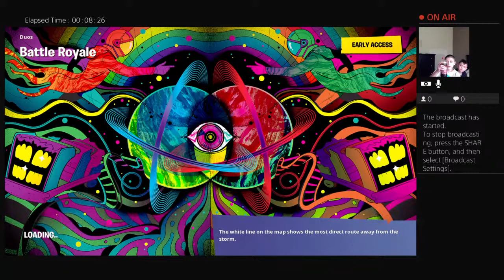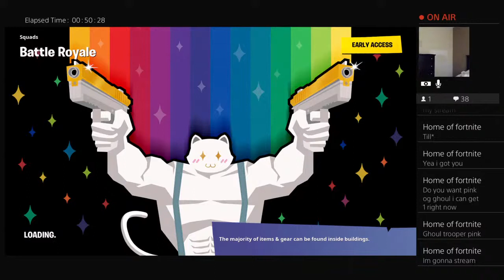THE TRAVIS SCOTT